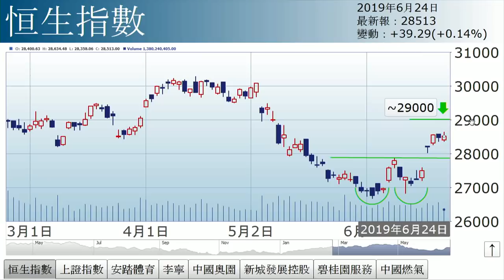李國慶：等待習特會（2019年6月24日）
【香港經濟日報】《投資理財》主編李國慶表示，大市成交較上周五足足少了488億元，代表投資者無心戀戰，觀望本周末的習特會。……（更多內容：